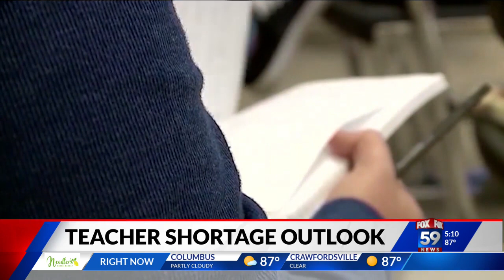Teacher shortage in Central Indiana getting worse